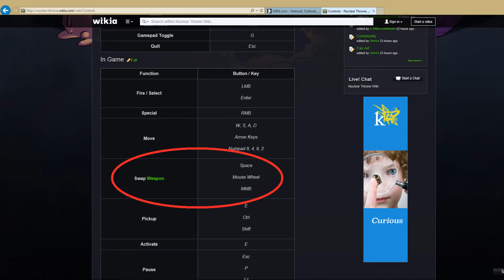Nuclear Throne Review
This is my Nuclear Throne Review.